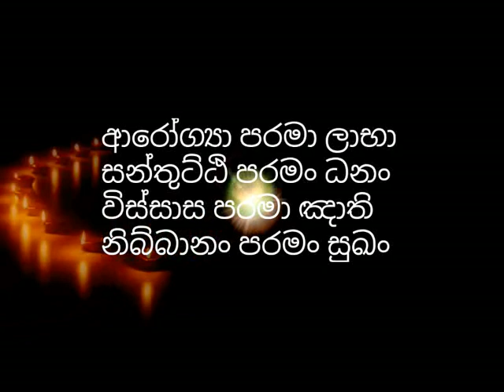ආලෝක පූජාවෙන් නිවන් දකින මග​ හෙලිකල ආරන්‍යවාසී භික්ශුවක්-hadapangoda niwathapa thero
darmayayi obai - aloka pujawen niwan dakina maga